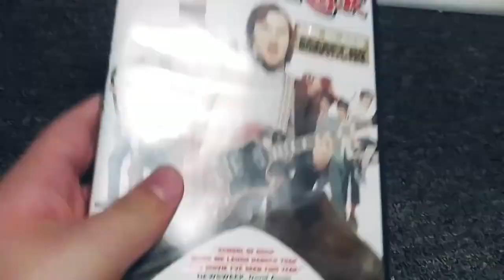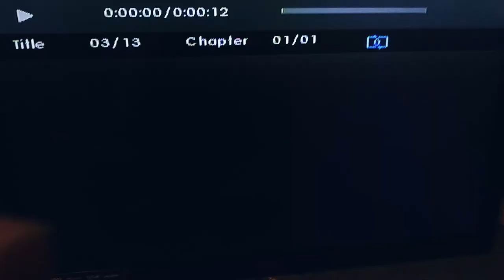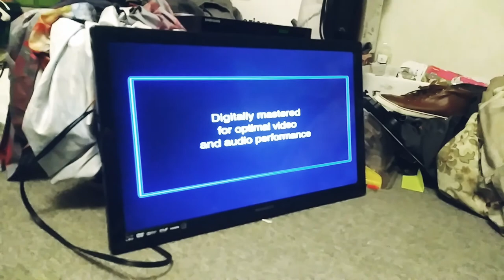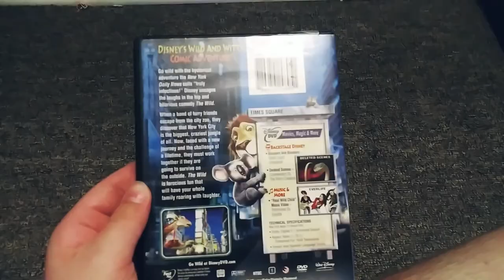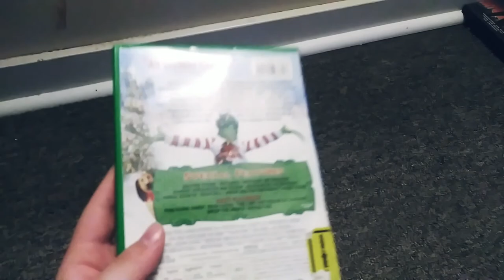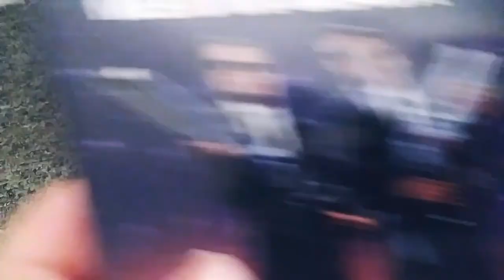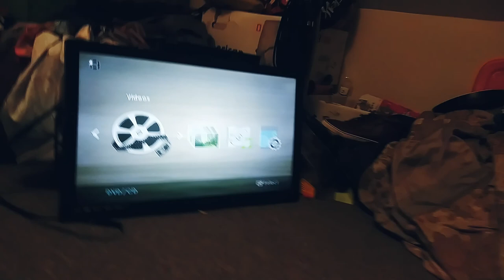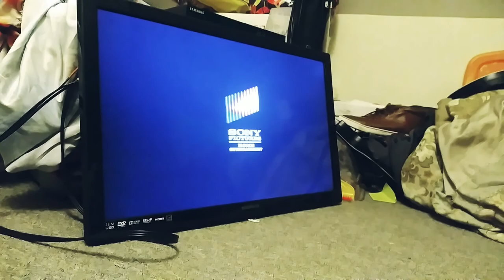testing DVDs on my Samsung DVDs (Version 3)